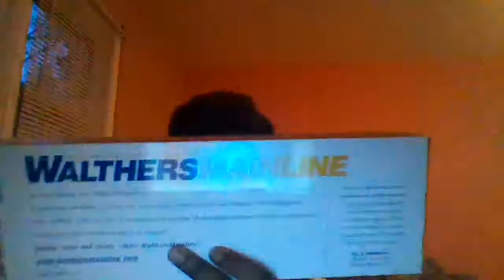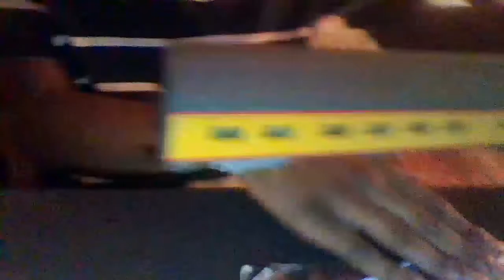Walthers HO Scale Union Pacific 10-6 Sleeper Passenger Car Unboxing and Review